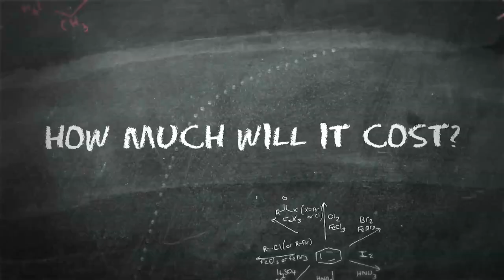Your House | How much will your dream house cost?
We were wondering how much children know about homes and mortgages so we asked the pupils of Coedpenmaen Primary School some questions. In this last video we asked them how much they think their dream house would cost.